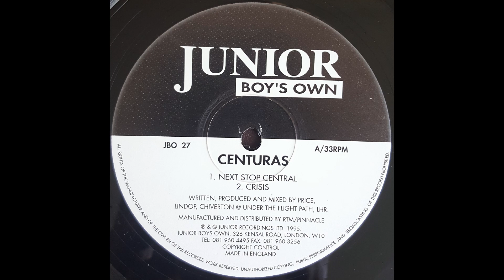Gang Samples - Extended Version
I had a request to upload a longer version of Gang Samples. I will keep everyone posted.